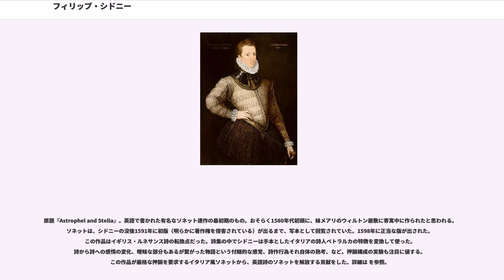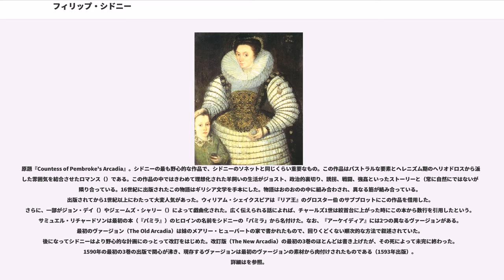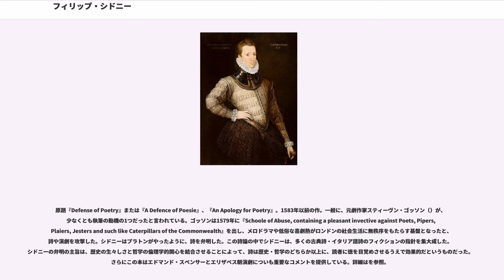フィリップ・シドニー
セヴノークス_(ディストリクト)出身の人物

サー・フィリップ・シドニー（Sir Philip Sidney, 1554年11月30日 – 1586年10月17日）は、エリザベス朝のイングランドの詩人、廷臣（）、軍人。『アストロフェルとステラ』、『詩の弁護』、『アーケイディア』の著者として知られている。

フィリップ・シドニーはケントのペンスハースト（）に、サー・ヘンリー・シドニー（）とレディ・メアリー・ダドリーの長男として生まれた。母親は初代ノーサンバーランド公ジョン・ダドリーの娘で、初代レスター伯ロバート・ダドリーの姉妹だった。フィリップの妹のメアリー（）は第2代ペンブルック伯ヘンリー・ハーバート（）と結婚し、また兄フィリップその他の詩人達のパトロンとして重要な人物でもあった。フィリップの散文ロマンス作品『オールド・アーケイディア』は妹メアリーに献呈されたものである。

フィリップ・シドニーはシュルーズベリ・スクール（）、オックスフォード大学クライスト・チャーチで教育を受けた。よく旅し、よく学んだ。エリザベス1世とアランソン公（アンジュー公フランソワ）との結婚に関しては、プロテスタントの立場から反対の意見書を女王宛に建白し、女王の不興を買った。1572年、大学を出た後の数年間、ヨーロッパ本土にとどまり、ドイツ、イタリア、ポーランド、オーストリアを歴訪した。その間、多くの著名なヨーロッパの知識人および政治家と知り合った。

1575年にイングランドに帰国したシドニーは後のデボンシャー伯爵夫人ペネロピ・ブロント（）であるペネロピ・デヴァルー（デヴルー）再会した。ペネロピの父の初代エセックス伯ウォルター・デヴァルー（）は、娘ペネロピをシドニーに嫁がせるつもりだったと言われるが、ウォルターは1576年に亡くなってしまった。

より深刻だったのは、第17代オックスフォード伯エドワード・ド・ヴィアーとテニスコートの先着順を巡り、諍いを起こしたことで、その大元の原因は、おそらくヴィアーが擁護したフランスとの縁組みにシドニーが反対したからだと思われる。その余波でシドニーはヴィアーに決闘を挑んだが、エリザベス1世は身分を弁えるように諭してそれを禁止した。シドニーはエリザベス1世に、プロテスタント主義の立場からカトリック国フランスとの縁組みの愚かさを綴った長文の手紙を送った。そのため女王の不興を買い、宮廷出入りさし止めとなったシドニーは、妹メアリの嫁ぎ先ペンブルック伯のウィルトン屋敷に寄寓して、文筆活動に勤しみ、詩や散文・牧歌劇等を書いた。また、蟄居中にも拘らず、政治的活動も怠らず、シドニーは非常に長い文書の中で父親のアイルランド運営を擁護した。

ウィルトン屋敷におけるシドニーの芸術への転向は、詩人としてのシドニーの名を後世に残すことになった。宮廷から引退している間に、シドニーは処女作「五月祭の佳人」、散文ロマンス『オールド・アーケイディア』、英語で書かれた最初の詩論『詩の弁護』、ソネット詩集『アストロフェルとステラ』を執筆した。その少し前、シドニーはエドマンド・スペンサーと知り合って、スペンサーは処女作『羊飼いの暦』（）をシドニーに献呈した。他にも、シドニーは英語詩を古典風にすることを目指す詩人たちの集団「アレオパゴス」（。作り話の可能性もある）の一員となった。妹メアリーとは、シドニーがはじめた詩篇の韻文への翻訳を、シドニーの死後、メアリーが完成させるほど親密なものだった。
シドニーは1581年の中頃には宮廷に戻っていた。同じ年、ペネロピ・デヴァルーは初代ウォリック伯ロバート・リッチと結婚した。過去にウィリアム・セシルの娘アンとの結婚が進められたことがあったが、1571年に破談となり、最終的にアンは、シドニーの論敵オックスフォード伯ドゥ・ビアーと結婚した。1583年、シドニーはフランシス・ウォルシンガムの十代の娘フランセス（）と結婚した。同年、ナイト爵を授けられた。翌1854年、シドニーは異端とされた宗教家ジョルダーノ・ブルーノと知り合った。ブルーノは後に2冊の本をシドニーに献呈した。

シドニーは激しく好戦的なプロテスタントだった。家がそうだったのと、個人的な体験（1572年のサン・バルテルミの虐殺の時、シドニーはパリのウォルシンガムの家にいた）両方の理由からである。1570...